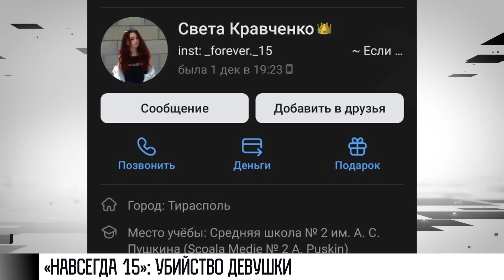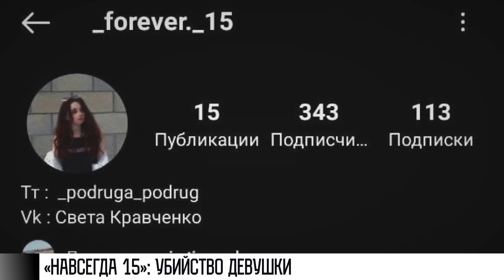В Тирасполе простились с 15-летней Светой Дитковской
Сотни людей с цветами. Так накануне в Тирасполе прощались со Светланой Дитковской. Ей было 15. Света пропала 1 декабря. Спустя неделю, 8 декабря, девушку обнаружили в подвале заброшенного здания у 15-й школы в Тирасполе. Очевидцы говорят: Света была в одежде, но босая. Лежала лицом вниз, накрытая ветками и мусором. Тело со следами насильственной смерти – раны на голове и лице. Это из материалов Следственного комитета.